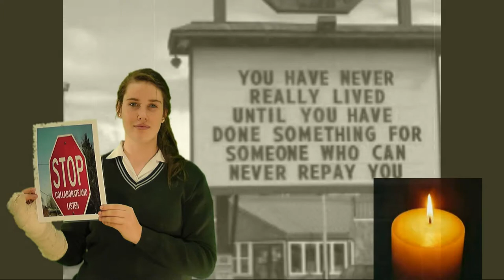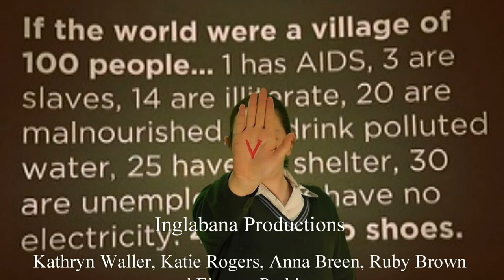How Many Steps to Starvation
We are Craighead Diocesan School Year 8 students in Timaru,New Zealand. Our  company is called Inglabana Productions. We created this video at TTEC, the Timaru Technology Education Centre in our Food Technology classes. We have enjoyed working as a group to make this movie.